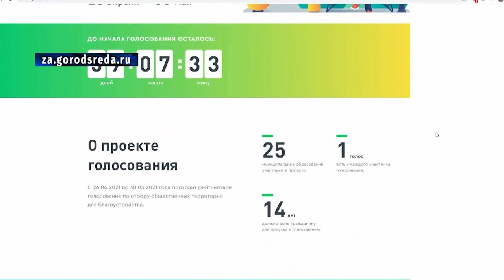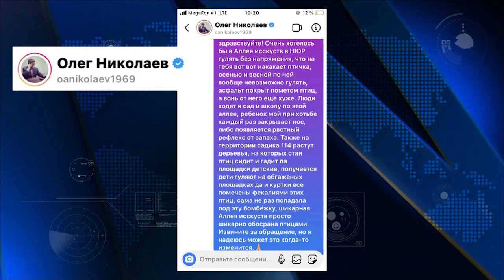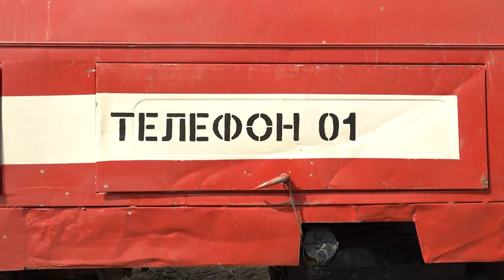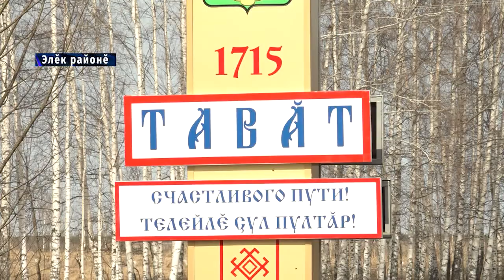Республика 21.04.2021 на чувашском языке. Вечерний выпуск